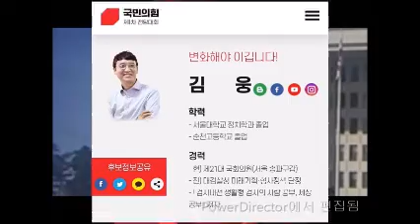내 동영상6